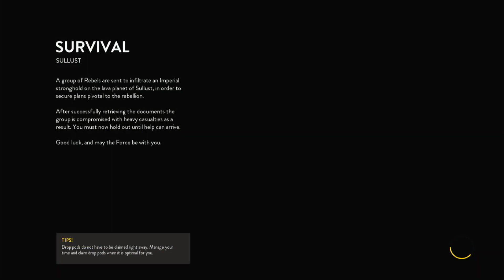Survival on Sullust- Hard [No Commentary]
Star Wars Battlefront {The Reboot A.K.A Battlefront 2015} Developed by Dice
Published by EA & Licensed by Lucasfilms now owned by The Walt Disney Company
Available on PS4, PC, Xbox One/Series S & X via the EA Pass/Ultimate Game pass
Released in NA: November 17, 2015 - AU: November 18, 2015 - EU: November 19, 2015

In Battlefront 2015 there is no campaign. There is a single player /co-op mode as well as the multiplayer. Which is the primary content for battlefront.

*Survival (Rebel Faction Only) - Depending on the mission the premise is you either crash landed after an air battle or just finished a special operation getting intel on imperial forces. But you & perhaps a partner if you play with a friend with will have your presence known by imperial forces. Now you must survive at least 15 waves of Imperials until evac arrives.